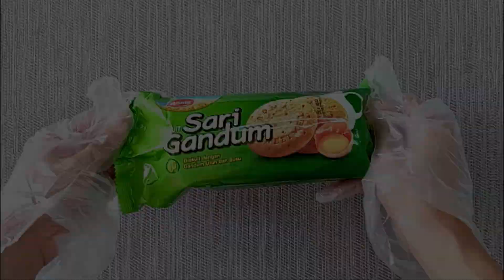Chocolate Truffle Recipe for Valentine's Day || Resep Coklat Truffle No Mixer No Oven Tanpa di Masak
Hai hai hai, bagaimana kabar kalian? Semoga dalam keadaan sehat semua yaa, Omicron sedang melonjak nih, tetap jaga diri yaa..
Kali ini aku mau bikin kue yang simple-simple aja, tanpa oven, tanpa mixer, dan tanpa dimasak. Hmmm emang ada yaa?? Ada dong..
Chocolate Truffle atau Coklat Truffle, ini bahan2nya tinggal dicampur-campurin aja gitu, rasanya enak banget, manisnya bikin nagih..
Recook ya untuk orang terkasih kalian.. terimakasih..

Hi hi hi, how are you guys? I hope you're all in good health, Omicron is on the rise, take care of yourself..
This time I want to make a simple cake, without an oven, without a mixer, and without cooking. Hmmm is there? yes definitely there..
Chocolate Truffle, the ingredients are just mixed together, it tastes really good, the sweetness makes you addicted..
Recook yes for your loved ones.. Thank you..

Chocolate Truffle :
1 bungkus biscuit gandum (Roma Sari Gandum 149 gr)
1 packet of wheat biscuit (Roma Sari Gandum 149 gr)

2 sdm margarine
2 tbsp margarine

120 gr selai cokelat kacang
120 gr chocolate peanut butter

Lapisan / Layer :
100 gr DCC

Topping:
Sprinkle